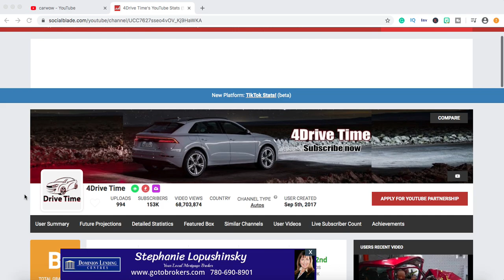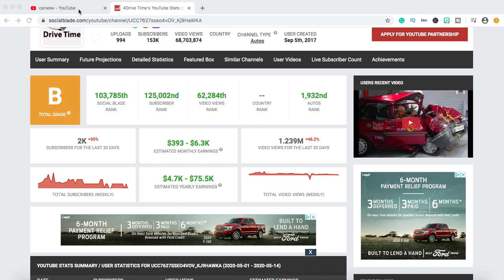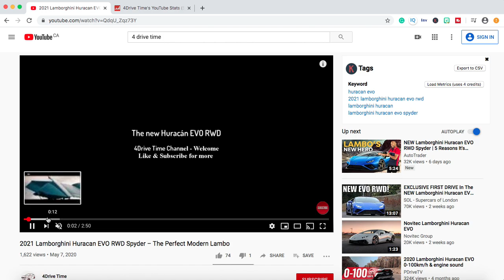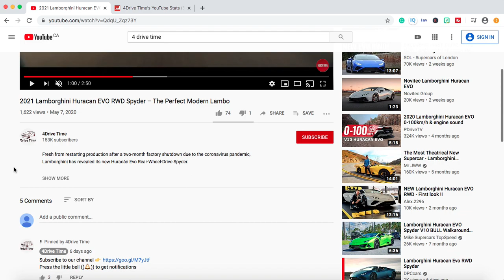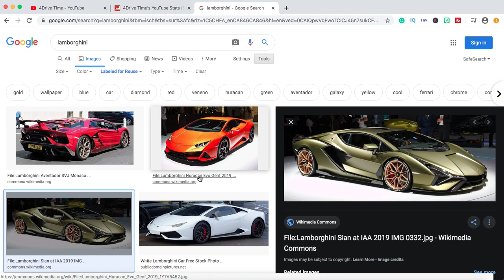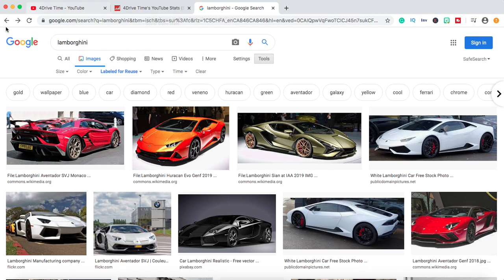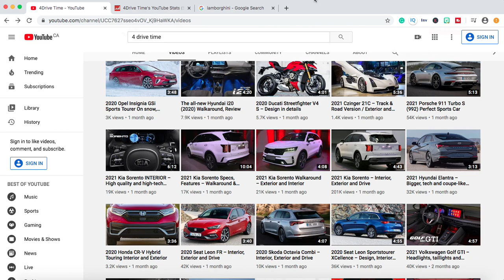Make $10,000 Per Month on YouTube WITHOUT MAKING VIDEOS - Make money online [Work from Home] pt. 2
My channel is designed about showing you ways you can earn money online, make passive income, and how to make money from home. These ways I show you to make money are ways that some people are generating passive income AND ARE CURRENTLY WORKING

No Earnings Projections, Promises Or Representations. Any earnings or income statements, or any earnings or income examples, are only estimates of what we think you could earn. There is no assurance you will do as well as stated in any examples. If you rely upon any figures provided, you must accept the entire risk of not doing as well as the information provided. This applies whether the earnings or income examples are monetary in nature or pertain to advertising credits which may be earned (whether such credits are convertible to cash